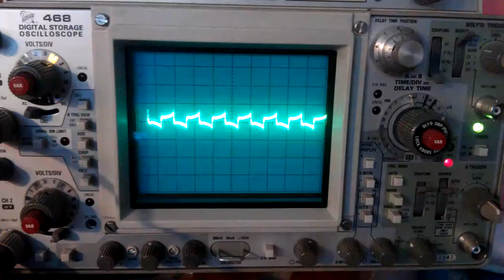Saturacia jadra - fluxgate experiment